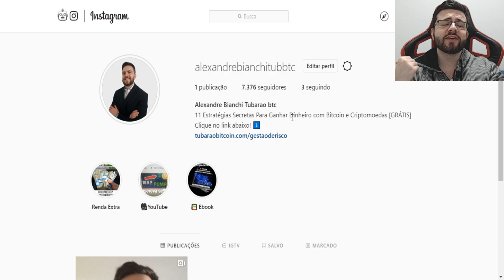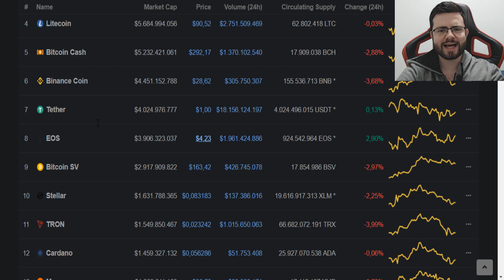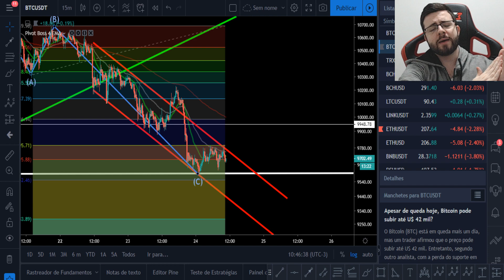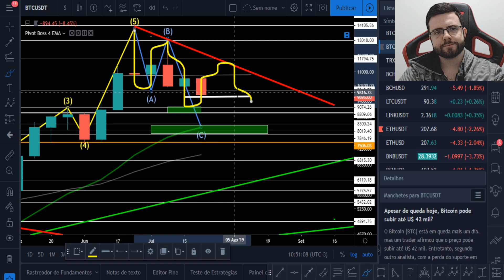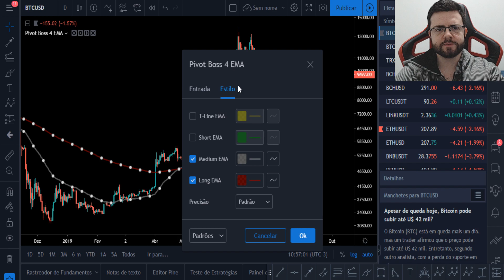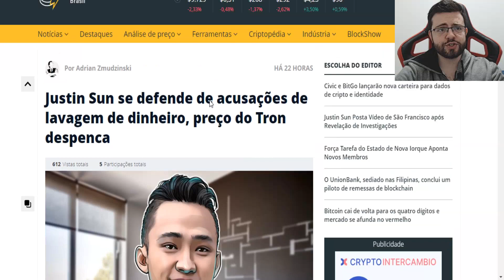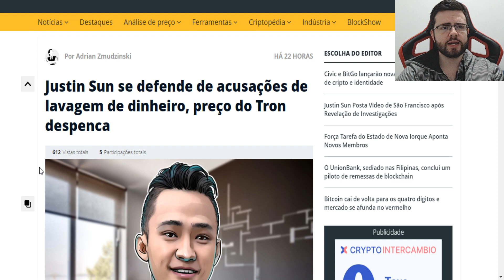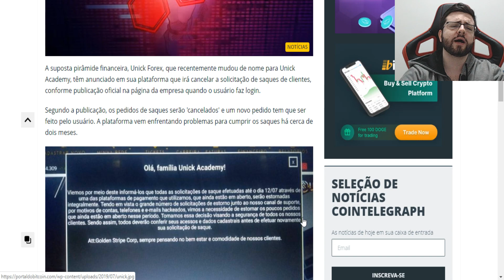Teste da Bakkt Foi um SUCESSO! E agora Bitcoin?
bitcoin preço hoje analise tecnica bitcoin analise tecnica bitcoin hoje analise grafica bitcoin analise grafica bitcoin hoje bitcoin hoje
cotação bitcoin valor bitcoin bitcoin cotação
bitcoin valor valor do bitcoin analise eth, analise bch, analise bnb, analise ltc

Análise Gráfica do Bitcoin

Ignore:

bitcoin preço hoje
analise tecnica bitcoin
analise tecnica bitcoin hoje
analise grafica bitcoin
analise grafica bitcoin hoje
bitcoin hoje
cotação bitcoin
valor bitcoin
bitcoin cotação
bitcoin valor
valor do bitcoin
comprar bitcoin
preço bitcoin
cotação do bitcoin
moeda bitcoin
cotação bitcoin real
preço do bitcoin
bitcoin preço
valor do bitcoin hoje
comprar bitcoins
como conseguir bitcoins
vender bitcoin
conversor de bitcoin
investir em bitcoin
conversor bitcoin
como investir em bitcoins
cambio bitcoin
valor do bitcoin em real
cotação bitcoin hoje
moeda virtual bitcoin
como ganhar bitcoin
valor bitcoin hoje
bitcoin em real
1 bitcoin em real
quanto custa um bitcoin
bitcoin moeda
bitcoin investimento
investimento bitcoin
valor da bitcoin
valor bitcoin real
bitcoin para real
como minerar bitcoin
compra de bitcoin
como investir em bitcoin
investir em bitcoin 2016
valor de 1 bitcoin
bitcoin real
site bitcoin
como adquirir bitcoin
calculadora bitcoin
converter bitcoin em real
comprar com bitcoin
como vender bitcoins
cotação de bitcoin
ganhar bitcoins
investimento em bitcoin
banco bitcoin
investir em bitcoins
calcular bitcoin
bitminer paga
como ganhar 1 bitcoin por dia
moeda virtual
bitcoin cotação real
valor de um bitcoin
cotação bitcoin grafico
converter bitcoin para real
criar conta bitcoin
moeda digital
conversor de bitcoin para real
livre bitcoin
conta bitcoin
comprar bitcoin barato
cotação do bitcoin hoje
bitcoin cotação historico
converter bitcoin em dolar
preço bitcoin real
bitcoin moeda virtual
compra e venda de bitcoin
dinheiro virtual bitcoin
como ganhar dinheiro com bitcoin
preco do bitcoin
moeda digital bitcoin
bolsa de valores bitcoin
qual o valor do bitcoin
conversor bitcoin real
real bitcoin
bitcoin para dolar
valor atual do bitcoin
grafico bitcoin
como investir bitcoin
comprar bitcoin com boleto
bitcoin bolsa
como obter bitcoins
venda de bitcoin
preço do bitcoin em reais
quanto custa bitcoin
como investir em bitcoins 2016
bitcoin cotação hoje
mercado do bitcoin
como trabalhar com bitcoin
preço bitcoin hoje
bitcoin mais
mercado bitcoin é confiavel
bitcoin conversor
bitcoin mercado
valor de bitcoin
conversor de bitcoin para dolar
valor do bitcoin em dolar
moeda bitcoin valor
mercado btc
onde comprar bitcoin
minerar bitcoin
bitcoin como investir
bitcoin reais
valor atual bitcoin
moeda bitcoin como investir
qual o valor de um bitcoin
como investir no bitcoin
converter bitcoin para dolar
btc to real
valor da moeda bitcoin
preço da bitcoin
comprar bitcoin com credito de celular
onde comprar com bitcoin
como vender bitcoin
bitcoin grafico
bitcoin valor atual
bitcoin valor hoje